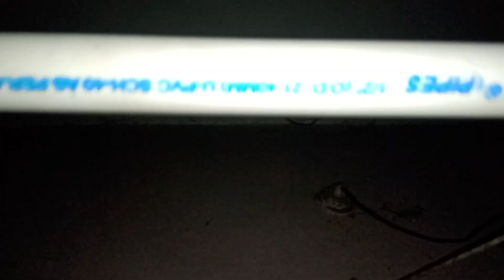pvc pipe cloth dryer rack in hindi explain only 240 rs homemade